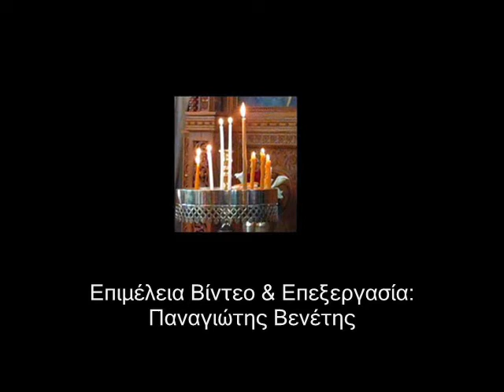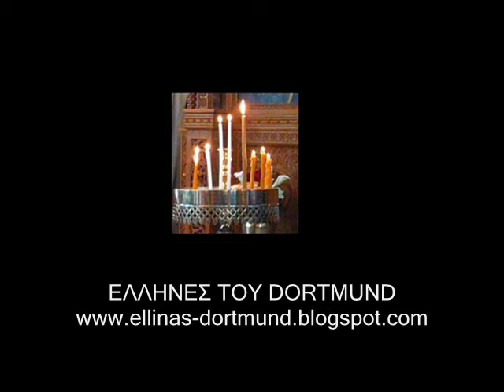Η ομιλία του Σεβ. Μητρ. Γερμανίας κ.Αυγουστίνου Θυρανοίξια Ντόρτμουντ 2013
Επισκεφτείτε την επίσημη σελίδα των Ελλήνων του Ντόρτμουντ